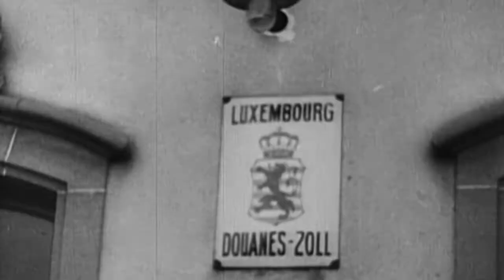Zběhové z Wehrmachtu (25.7.2021 v 18:00 na CS HISTORY)